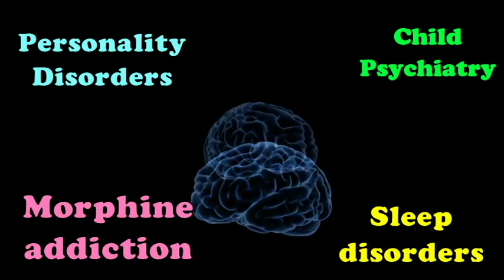Online Counselling / Consultation By Dr. Deepak Kelkar (MD) Psychiatrist Hypnotherapist Mind